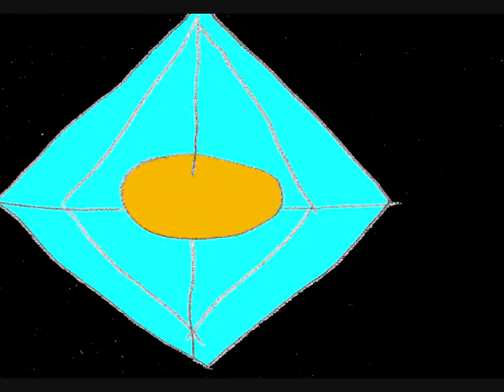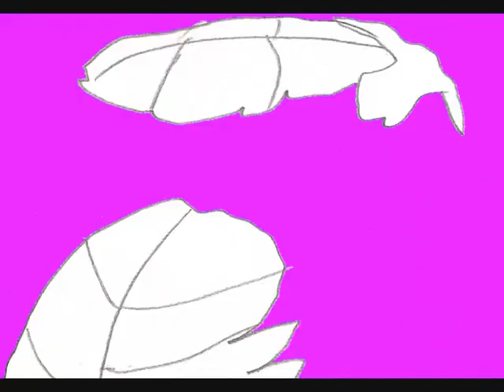Eternal Sailor Moon Transformation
Hier seht ihr ihr die Transformation von Bunny zu Eternal Sailor Moon.